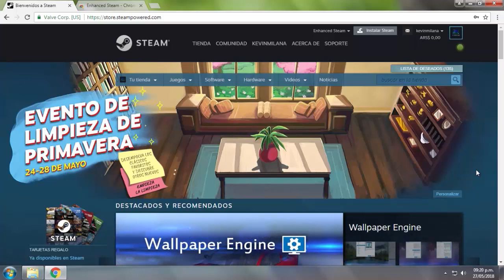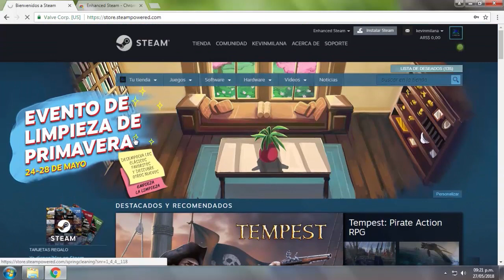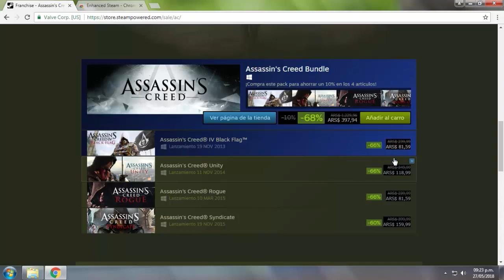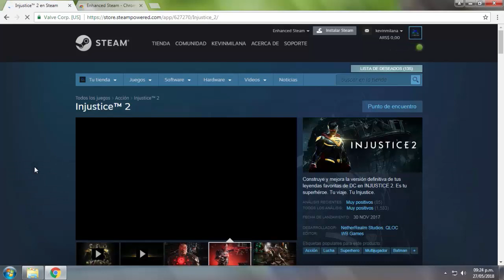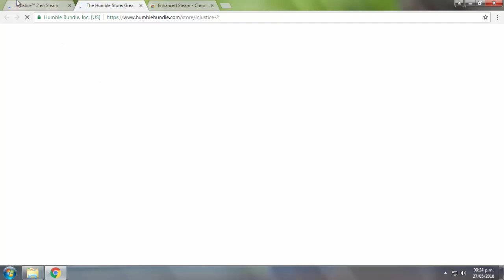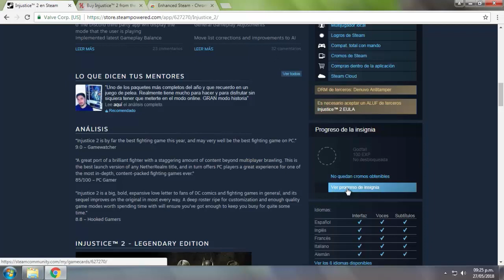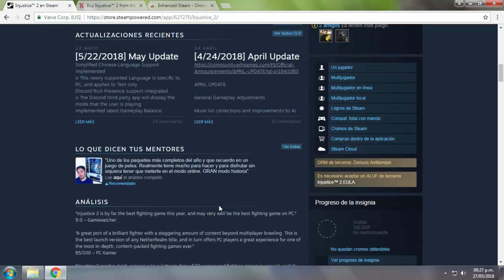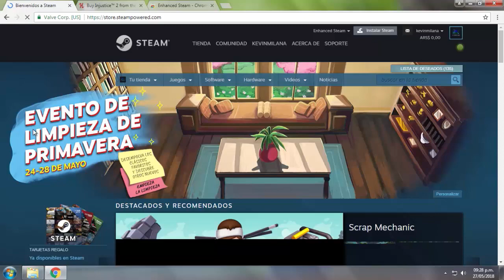Una Extension Muy Interesante Para Steam